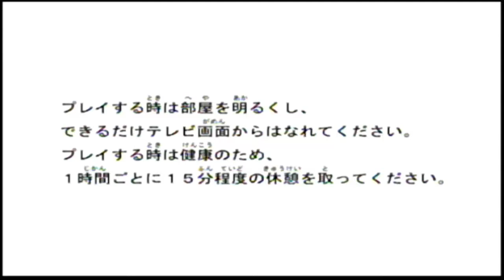Don battle stadium (JUEGO RANDOM) En español por Amaterasu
Hola y muy buenas mis amigos y amigasas de Youtube, sean bienvenidos a una nueva edicion de un juego Random llamado Don, donde veremos la reunion de ciertos personajes de One piece, Naruto y Dragon ball, en esta ocasion les mostrare el modo clasico por asi decirlo(ya que el titulo esta en japones y no se que dice xD) y añ final terminaremos con una batalla Random, no olvides darle like al video, compartirlo en tus redes sociales y etc etc. :D
Nos vemos en proximas ediciones amigos!